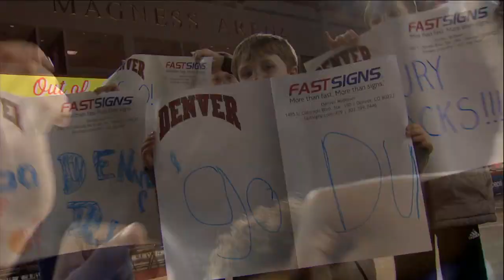20190228 MBB v Western Illinois Highlights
20190228   MBB v Western Illinois   Highlights